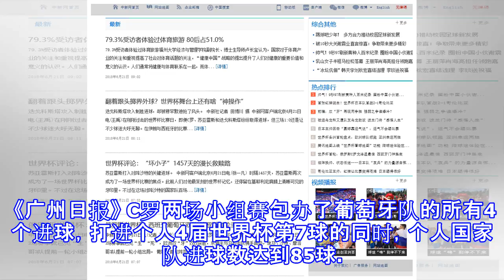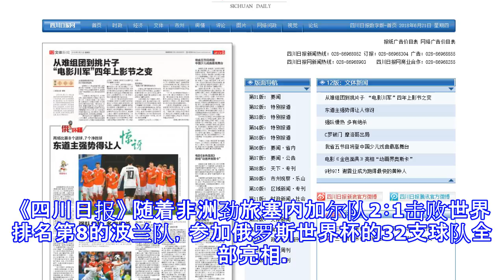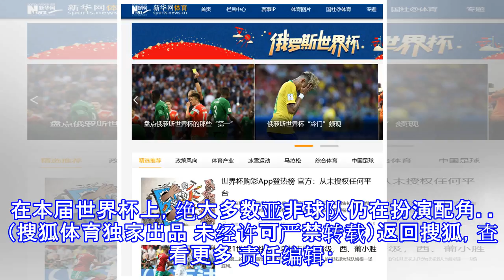国内媒体秀：c罗85球破纪录 在线购彩屡禁不止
原标题：国内媒体秀：C罗85球破纪录 在线购彩屡禁不止 （搜狐体育讯）俄罗斯世界杯已经结束了第七比赛日的争夺，A、B组已经结束了小组赛前两轮的全部比赛。小组中的出线形势也日趋明朗。其中随着葡萄牙1-0力克摩洛哥，小组赛两连败的摩洛哥已无缘出线。而0-1小胜沙特阿拉伯队的乌拉圭，则已经确定将与东道主俄罗斯队晋级淘汰赛。以下是搜狐体育为您带来的国内各大媒体对于世界杯的相关报道。 《人民网》 在世界杯的第七比赛日中，葡萄牙队凭借C罗的进球力克摩洛哥。在帮助球队全取3分的同时，C罗也凭借这粒进球成为全欧洲为国家队进球最多的球员。两场比赛贡献4粒进球的他也高居本届世界射手榜首位。另一位在这个比赛日中有所...